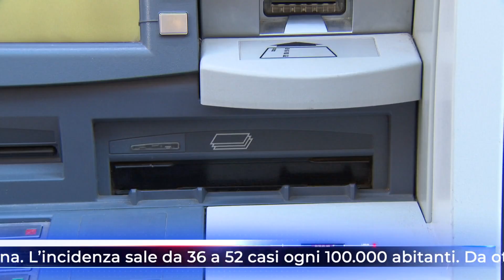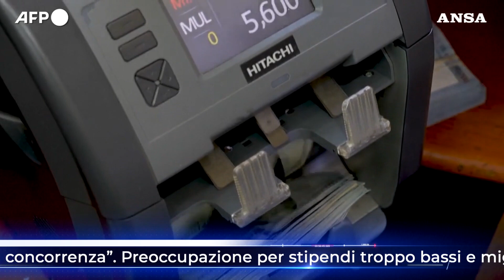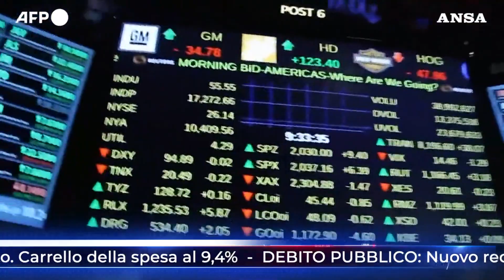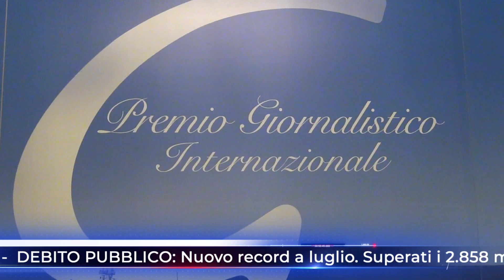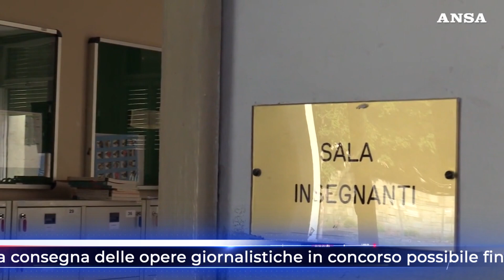TG NEWS ALIS del 15-09-2023